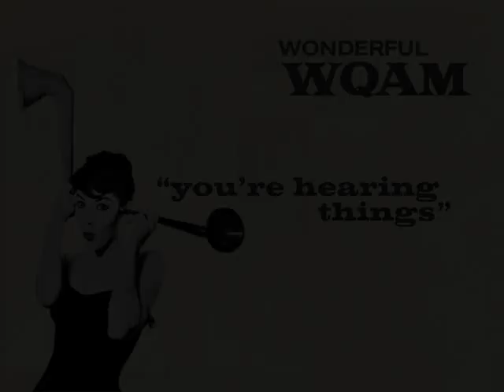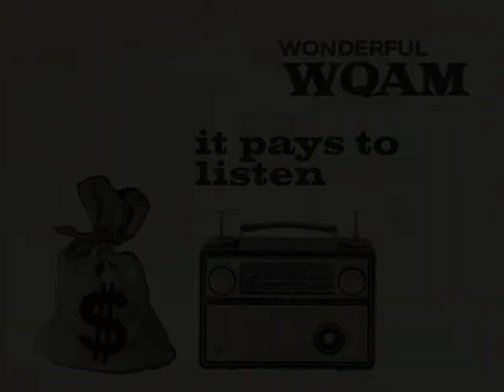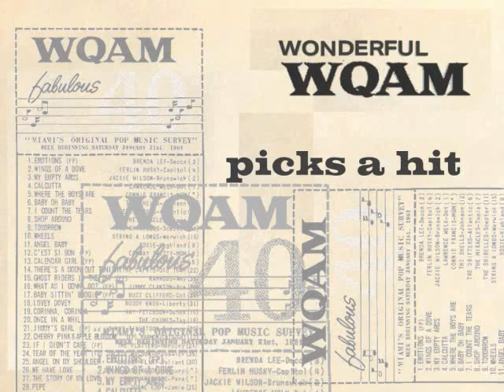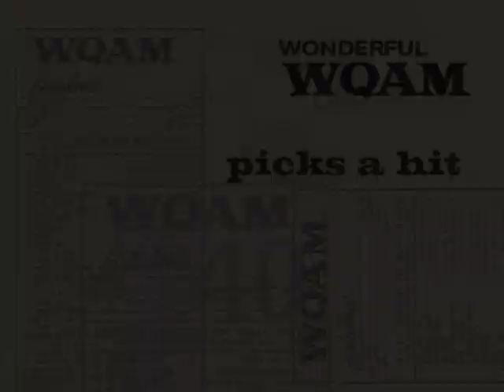"PAMS Radio Jingles" "PAMS Series 18 Sonosational" "WQAM 560 AM Miami, FL"